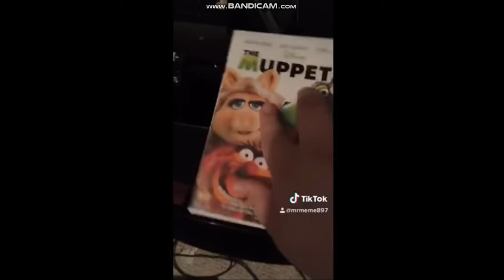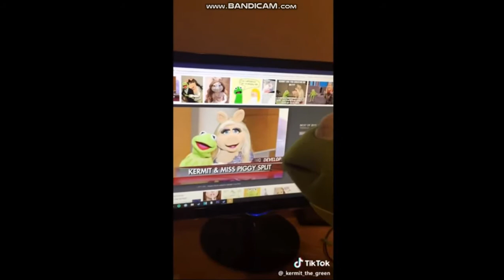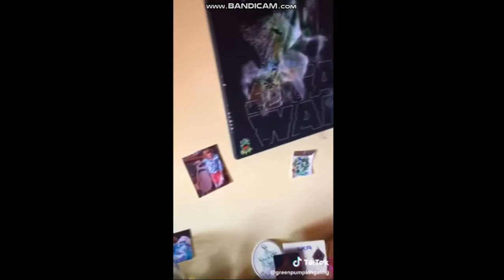Kermit the Frog Memes V2